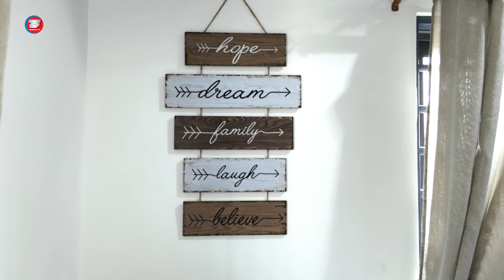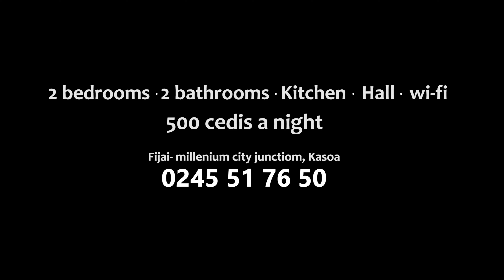Zionfelix Finally Adds One Bedroom Furnished Apartment For Short Stay To His Airbnb At Kasoa Fijai